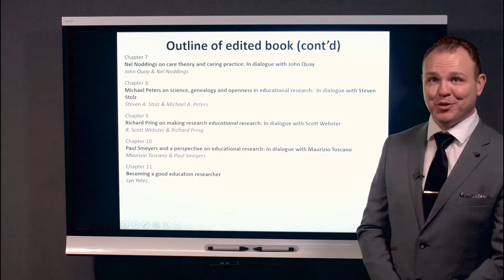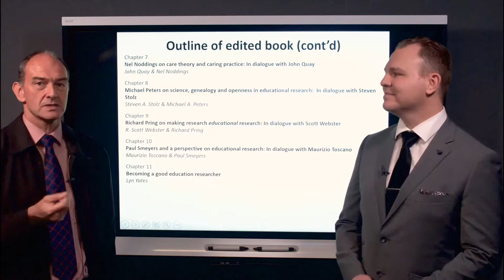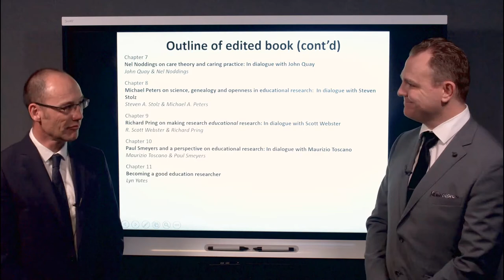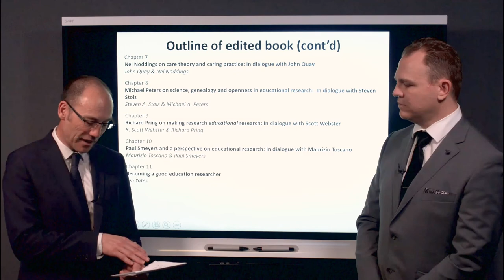Theory and Philosophy in Education Research: Methodological Dialogues (CH8 TO CH11)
Book title: Theory and Philosophy in Education Research: Methodological Dialogues

Publisher: Routledge

Editors:
Dr. John Quay
University of Melbourne, AUSTRALIA

Dr. Jennifer Bleazby
Monash University, AUSTRALIA

Dr. Steven A. Stolz
La Trobe University, AUSTRALIA

Dr. Maurizio Toscano

Dr. R. Scott Webster
Deakin University, AUSTRALIA

Contributors:
Prof. Michael Apple (University of Wisconsin-Madison, USA)
Prof. Gert Biesta (Brunel University London, UK)
Prof. Penny Enslin (University of Glasgow, UK)
Prof. John Hattie (University of Melbourne, Australia)
Prof. Nel Noddings (Stanford University, USA)
Prof. Michael Peters (University of Waikato, New Zealand)
Prof. Richard Pring (University of Oxford, UK)
Prof. Peter Roberts (University of Canterbury, New Zealand)
Prof. Paul Smeyers (KU Leuven & Ghent University, Belgium)
Prof. Lyn Yates (University of Melbourne, Australia)

Book synopsis:
At the heart of good educational research sits an ongoing methodological dialogue illuminating a richness and complexity characteristic to this field. Readers of this book will enter this dialogue through a series of conversations with eminent educational researchers Michael Apple, Gert Biesta, Penny Enslin, John Hattie, Nel Noddings, Michael Peters, Richard Pring and Paul Smeyers. Through these conversations they will explore how theories are used to frame educational research and to guide the development of solutions to significant educational problems. Expert appraisal of the field and the issues is provided by Peter Roberts and Lyn Yates. The result is a book that draws on the experience and knowledge of those who have been there, so as to support navigation of this oft contested territory.